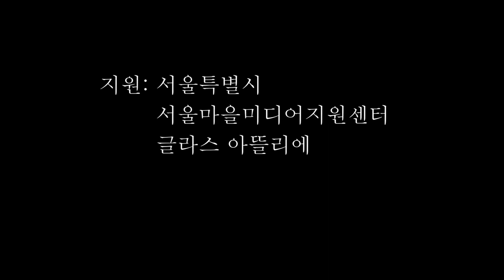[동네예술영상을 채우다 6회 ] 유리공예 송재홍 생활예술인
kbs 열린채널 - 열린 시청자 칼럼 상영

생계를 위한 선택 ! 어쩔 수 없었던 생업이
현재는 아름다운 예술작품으로 거듭나는
유리공예  송재홍 생활예술인의
인생이야기 ~
함께 들어 보아요.. ^^

*제작.기획: 성북마을방송와보숑
*촬영편집: 하종민